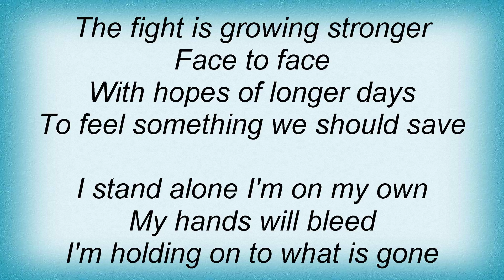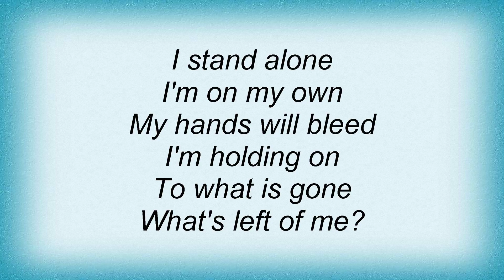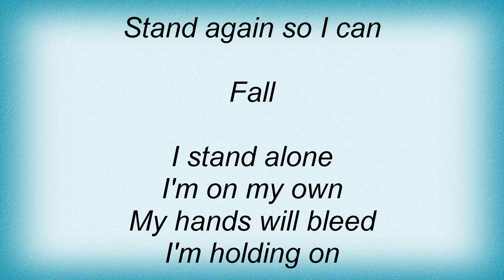Story Of The Year - Falling Down Lyrics